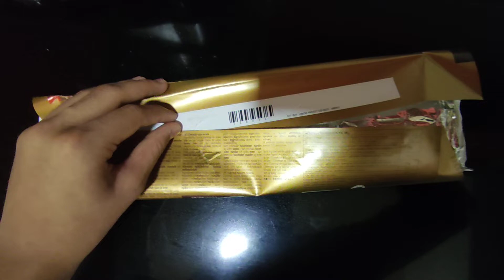LARGE CHOCOLATE BAR UNBOXING!! 🤑🤑